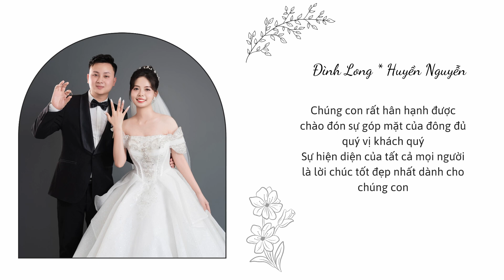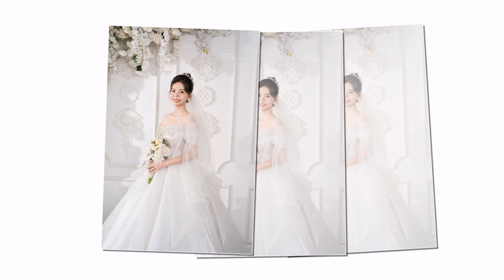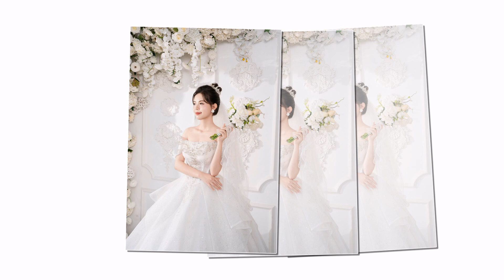Dinh Long Huyen Nguyen